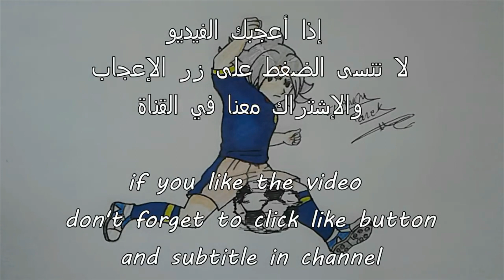كيفية رسم جهاد من أنمي أبطال الكرة خطوة بخطوة| تعلم رسم شخصيات الأنمي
كيفية رسم جهاد من أنمي أبطال الكرة خطوة بخطوة
تعلم رسم شخصيات الأنمي بالألوان:
في هذا الفيديو سنعرض كيفية رسم جهاد من أنمي أبطال الكرة خطوة بخطوة بالألوان.

هذا الفيديو مقدم من سلسلة تعلم رسم شخصيات الأنمي بالألوان وهي القائمة التي ستجد فيها فيديوهات متنوعة عن كيفية رسم مختلف الشخصيات المشهورة والمعروفة في عالم الأنمي والمانجا وذلك بطرق بسيطة وممتعة خطوة بخطوة لجميع المستويات.

يمكنكم الإنظمام إلينا ومشاركتنا رسوماتكم وتقديم إقتراحاتكم عبر مختلف وسائل التواصل الإجتماعي عبر الروابط التالية: